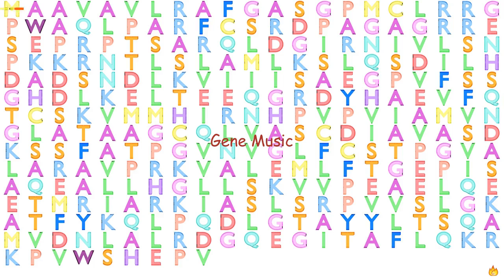Gene Music using Protein Sequence of ECHDC3 "ENOYL COA HYDRATASE DOMAIN CONTAINING 3"